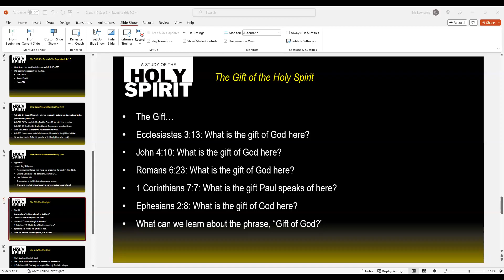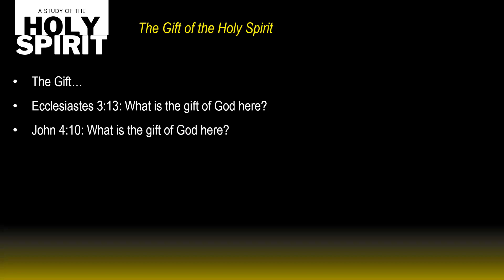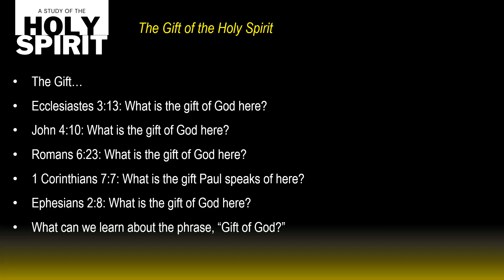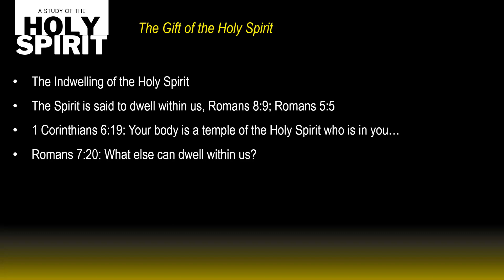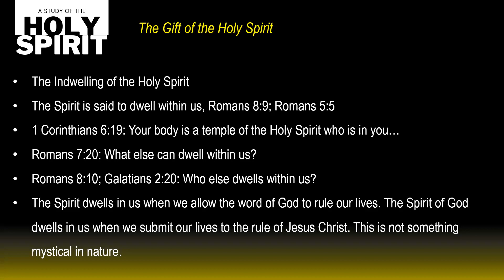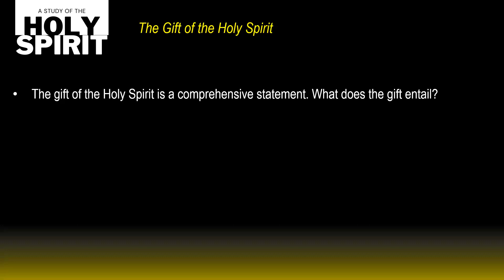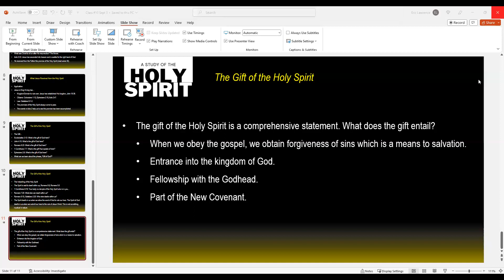A Study of the Holy Spirit - Lesson 11